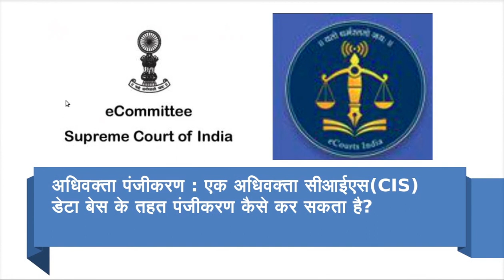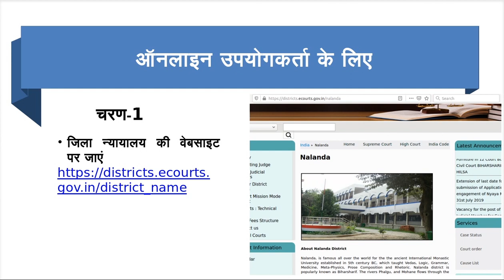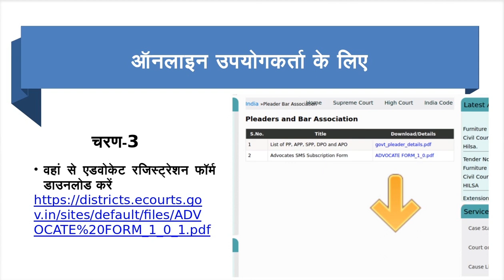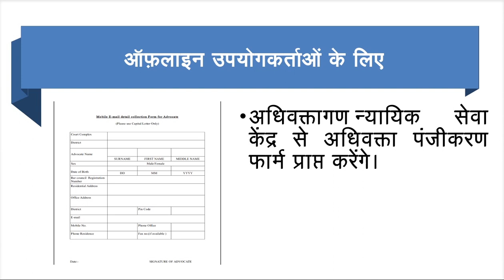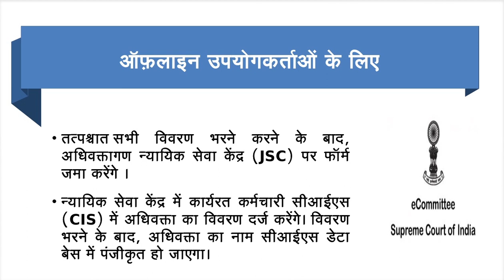Patna (Hindi) Registration of Advocates in CIS